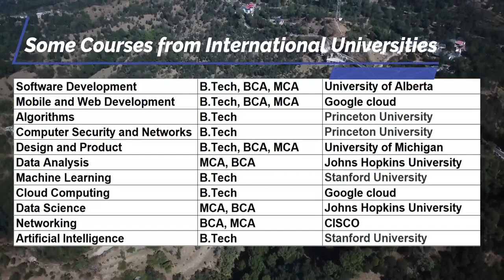Study at the No. 1 Growing University in Himachal Pradesh.Career Point University, Hamirpur (H.P.)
Study at the No. 1 Growing University in Himachal Pradesh...
Career Point University, Hamirpur (H.P.)...
Where Care leads to Career.
Himachal Pradesh is a very safe, peaceful and beautiful place for study in comparison with the other States of India.
Many students have applied for admission in Lockdown.
Applications are invited for Computer Science and Engineering ( B.tech, M.tech, DCA, BCA, MCA, B.Sc(IT), M.Sc(IT), PGDCA)
Book your seat in a program/course of your choice at Career Point University, Hamirpur (H.P.).
Interested candidate can text your phone number in comment box.